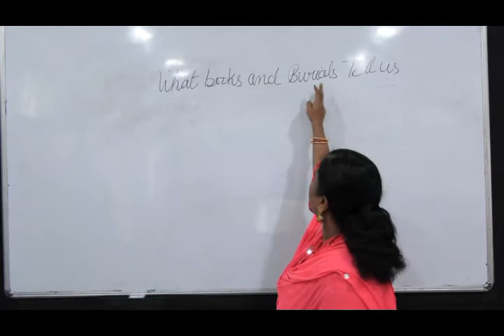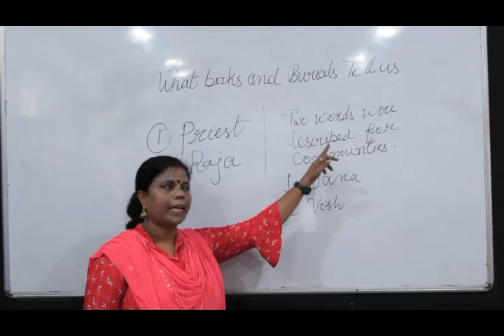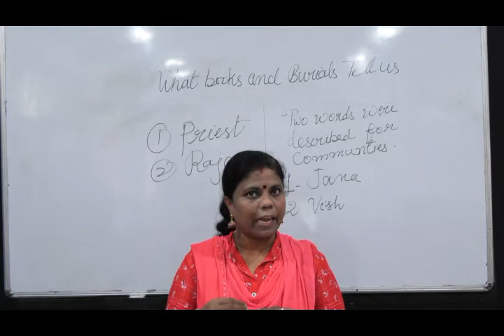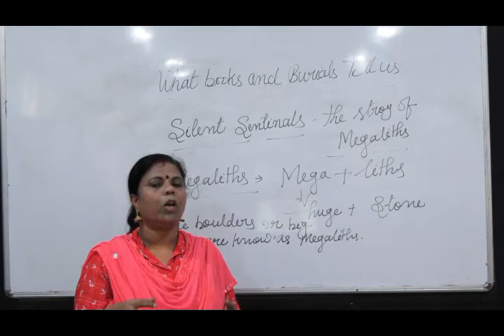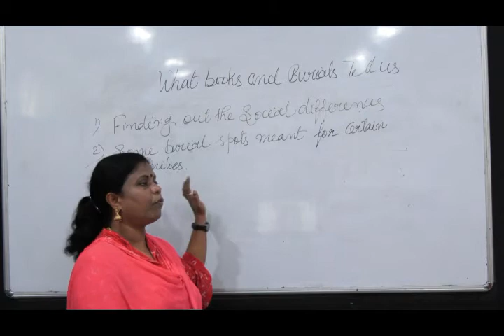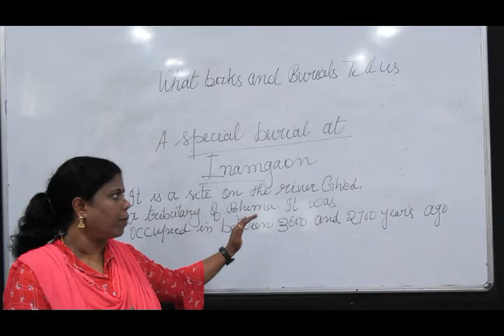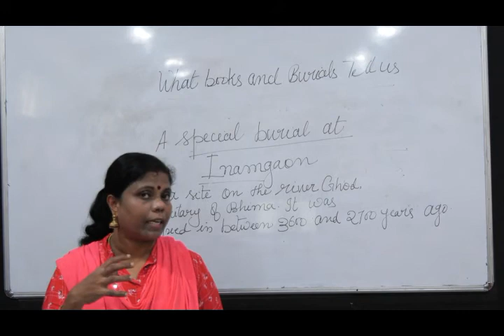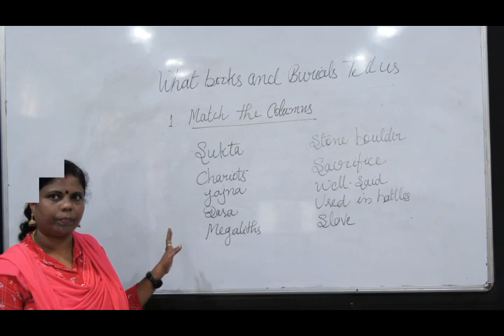Class 6 Social- History- What Books And Burials Tell Us(Part - 2) ( Chapter- 05)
S Saina